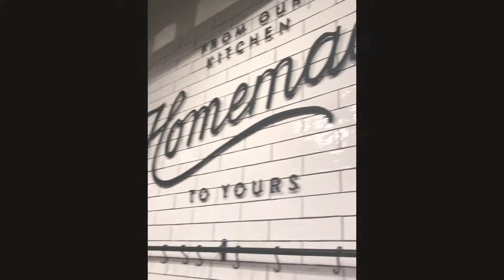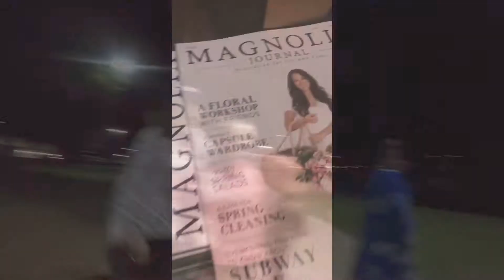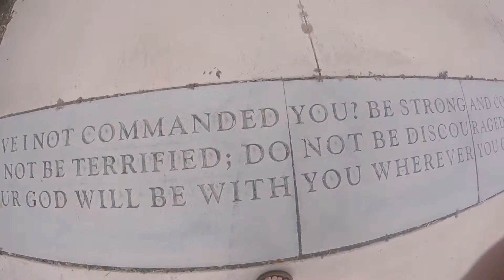WACO VLOG- weekend trip to Baylor University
Enjoy some of the highlights of Waco, Tx, a really really cool town. It is so much fun visiting and checking out Baylor University!